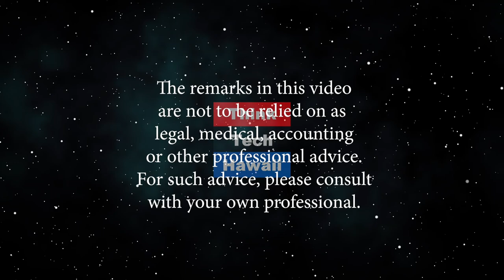Gates Foundation Scholarship Recipient Arianna Bow (At The Crossroads)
An Academic Scholar.  Arianna Bow recently made news as the Valedictorian of La Pietra School for Girls. She earned the prestigious Gates Foundation Scholarship and will attend Bowdoin College in the fall. It has not been an easy road for the academic scholar in this episode she will inspire others by sharing what is it like to suffer personal difficulties and still achieve academic success? She will offer her personal tips for success and her hopes and dreams for the future.    The host for this episode is Kecia King.  The guest for this episode is Arianna Bow.